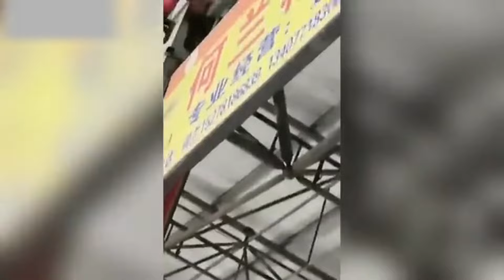奔跑吧十二季最全路透 白鹿范丞丞成水果摊摊主？周深戏服装扮太可爱了吧 | 王牌对王牌8 | 王牌情报官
😋王牌情报官，你下饭必看的电子榨菜！